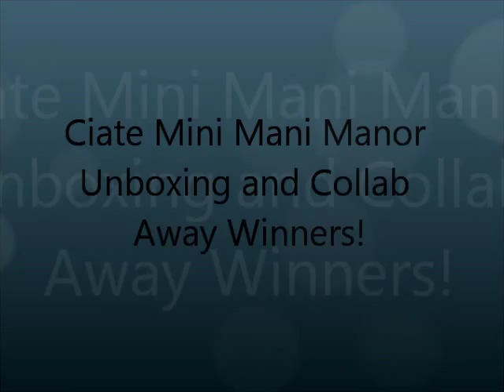Collab Away Winner + Bonus Unboxing! -AerynsBeauty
Hey Babes! i hope you guys enjoyed this video and there is another one coming today! Stay Beautiful!
XOXO-Aeryn
Congratulations to the winner of the collab away!--America Anderson!